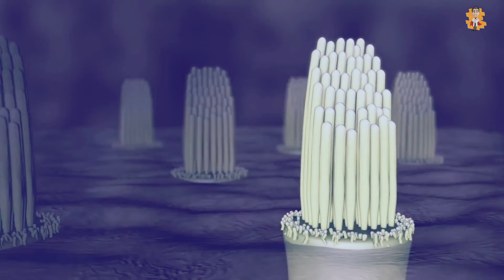How to regrow hair naturally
Other Video Links: 👇👇
Early Signs & Symptoms of A Heart Attack